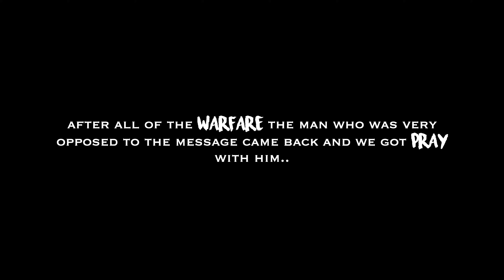JESUS was preached, MANY DEMONS went WILD BUT what happened will SHOCK you! Wait Until End!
A week or so ago we went down to Hartlepool. Hartlepool is known for being a place of need and a place of struggle. It is known for being hard ground to preach a gospel on.

In fact I’m almost certain that one of the Wesleys said it was one of the only places that he could not see a conversion as he went around the UK ministering. However with that said, that did not deter us! We went down to Hartlepool to preach the life changing, soul saving gospel of Jesus Christ.

When we got there admittedly we lacked faith because it was quiet..very quiet. BUT that soon changed when the gospel was preached and it’s safe to say that the spiritual battle was very very evident. As you will see in this video, the Bible is sharp, the Word is true and it always has an affect.

Please do pray for all people in this video. Pray protection for the workers and their families, deliverance for those who are clearly demonised in the streets and also pray for those who will hear the Word on this video. Let’s never grow tired or weary of doing what is good, loving one another, sharing the Word and above all - living for Christ.

God bless you, God keep you and I look forward to hearing from you in the comments.

0:00 intro
2:12 at least it started nice…
6:30 atheist worship
11:20 things get dark
14:45 atheists, lgvt, screaming
19:40 BREAKTHROUGH

CHECK US OUT ON other platforms:

Your love and support is much appreciated as we Preach the Gospel.

All offerings go directly to the streets through tracts, food parcels and outreach materials.

OR if you feel led and want to prayerfully sponsor our work personally as we step out into full time ministry, you can do so here: